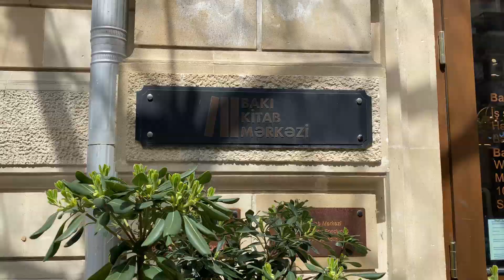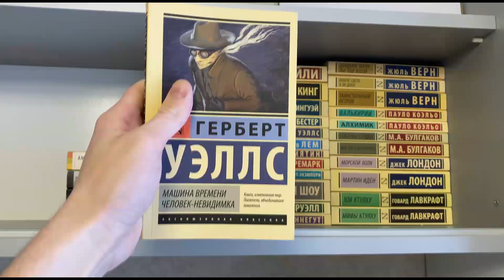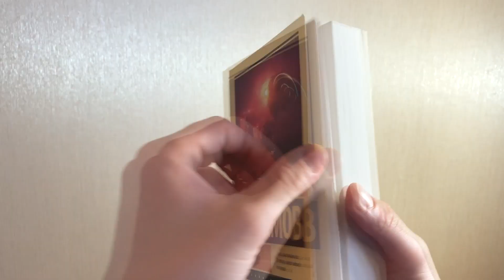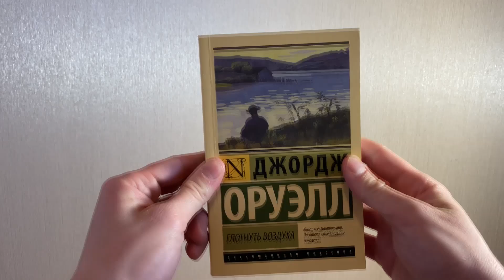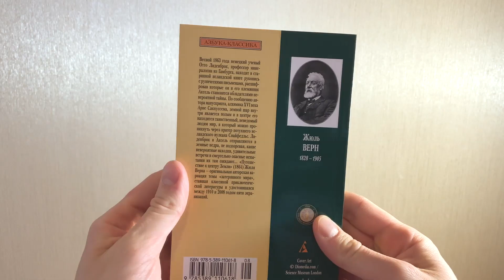5 КНИГ ПО ВАШИМ СОВЕТАМ📚/ ГДЕ Я ПОКУПАЮ КНИГИ?🔍/ ЧАСТЬ 1🟢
Всем Привет! Спецвыпуск наконец подъехал) В этом ролике я покажу вам, где обычно покупаю книги, проведу небольшую экскурсию по родному городу и выберу 5 книг по вашим советам. Старался, как мог, чтоб ролик получился поинтереснее! Надеюсь, у меня получилось! Отдельное Спасибо всем тем, кто комментирует и активно смотрит мои ролики! Без вас этого ролика бы не было. Кстати, ссылки на мои соц. сети внизу.